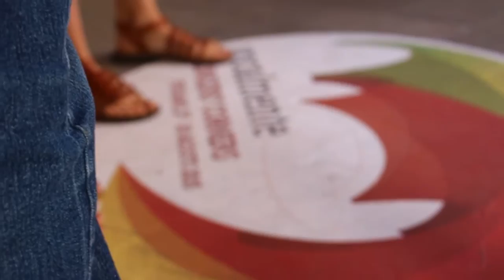Vocalmente Volare singer's corner